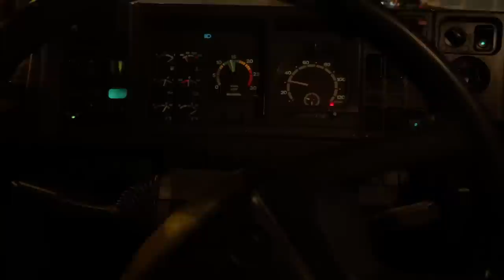OS GUARDA TE PEGOU ZOOIO... GUSTAVIM TIROU AS PELICULA DO 113